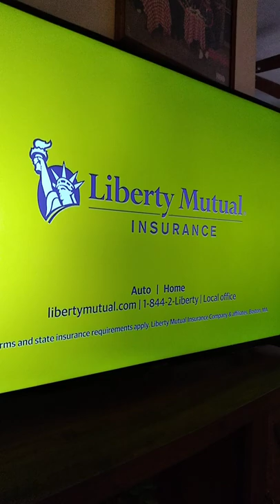seinfeld intro clip hot tub ep